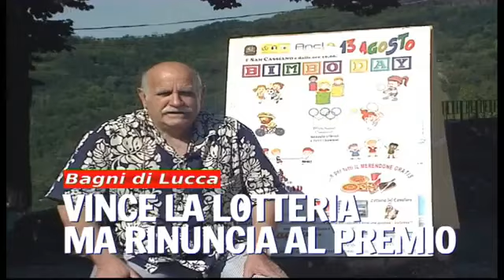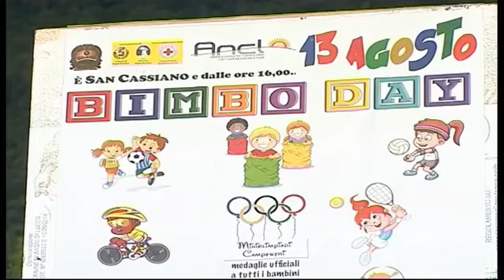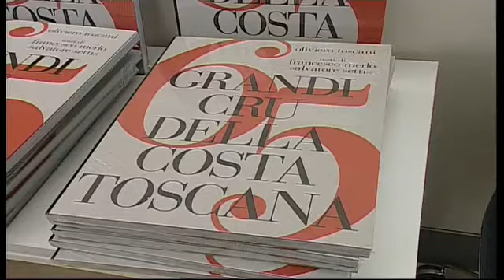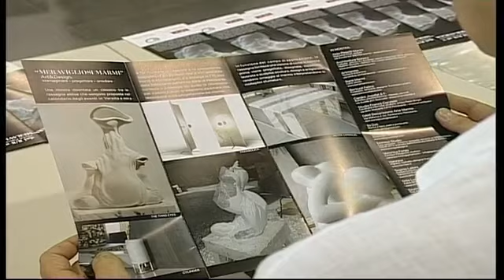Tg Noi Cronaca - 07/08/14